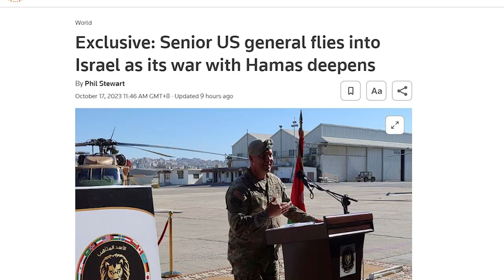US Top General pinadala sa Israel Hamas bilang na ang Araw Senior Agila Umeksina naboking ni SenBat0